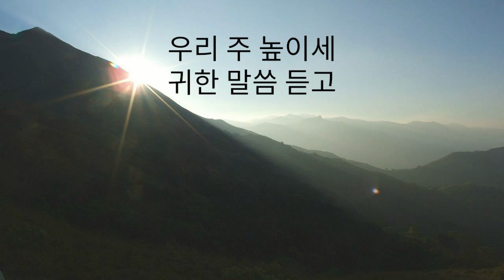그 큰 일을 행하신 by 김정석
우리 주 높이세 귀한 말씀 듣고
우리 주 높이세 모두 기뻐하며
주 예수님 힘입어 하나님께
그 행하신 큰 역사 찬양하세